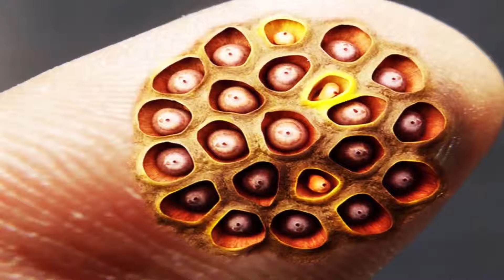Des photos qui révéleront vos phobies